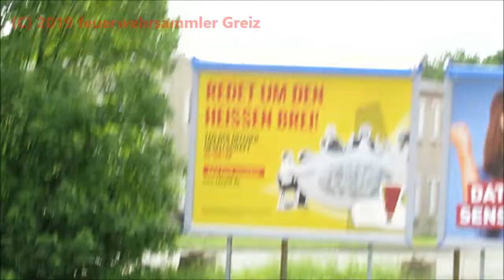Feuerwehr + Rettungsdienst + Polizei Gera [05/2019]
In diesen Zusammenschnitt aus dem Monat Mai 2019 sieht man Einsatzfahrten von

- Notarzteinsatzfahrzeug "Tinz" Arbeiter-Samariter-Bund Gera,
- Rettungswagen 1 Deutsches Rotes Kreuz Gera,
- Leih-Rettungswagen Feuer- und Rettungswache Mitte Berufsfeuerwehr Gera,
- Rettungswagen  3 Rettungsambulanz Greiz,
- Rettungswagen Arbeiter-Samariter-Bund Gera,
- Löschzug (ELW 1, HLF 20, DLK 23/12) FuRW Mitte BF Gera,
- Führungskraftwagen Freiwillige Feuerwehr Gera-Aga,
- Leih-Rettungswagen FuRW Mitte BF Gera,
- NEF "Tinz" ASB Gera,
- HLF 20 FuRW Mitte BF Gera,
- 3 Funkstreifenwagen Polizei Gera,
- L-RTW FuRW Mitte BF Gera,
- RTW 1 DRK Gera.

gefilmt wurde im Mai 2019.